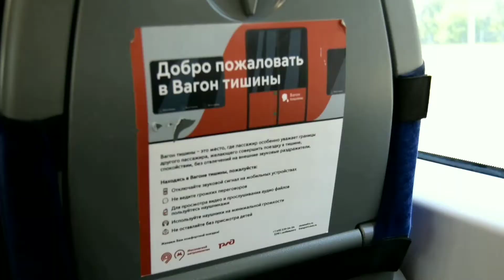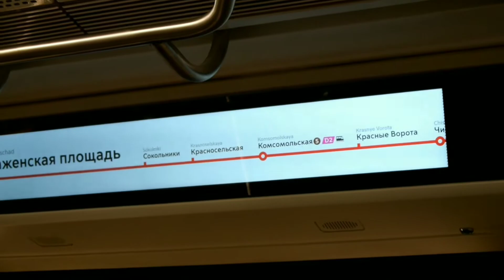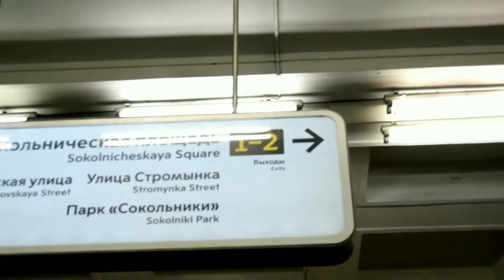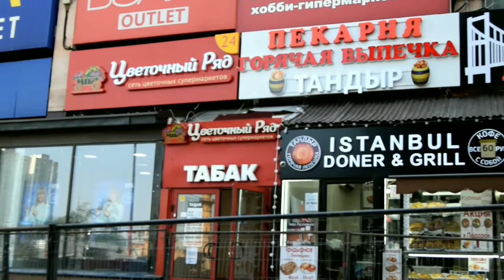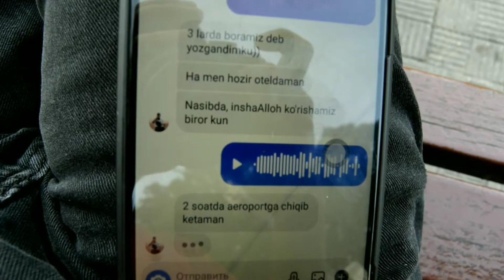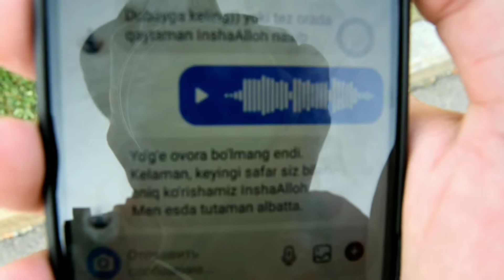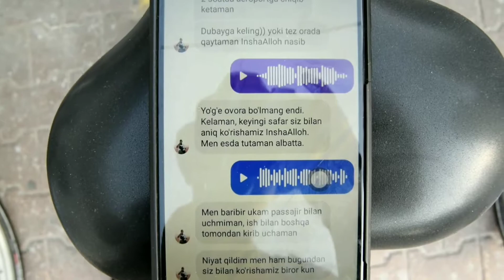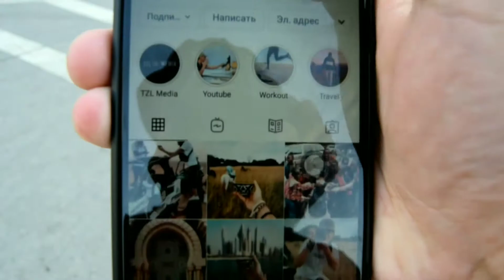Davron Alijonov bilan Moskvada ko'rishdik-mi yoki..... (2-VLOG)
Salom aziz do'stlar Davron aka bilan bazi-bir sabablarga ko'ra ko'risha olmadik batafsil vidyoni oxirigacha ko'ring bilib olasiz inshaolloh keyingi safar ko'rishaman.